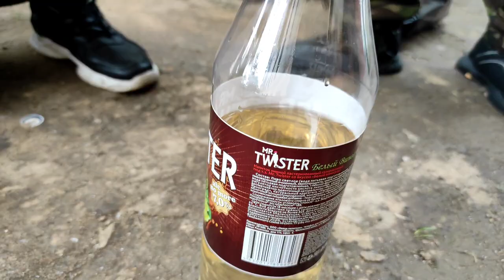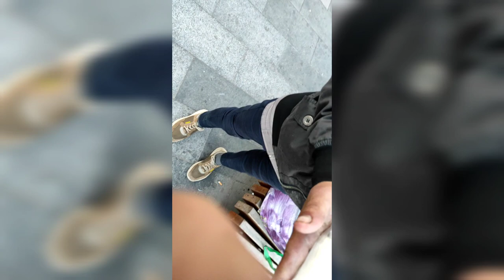НАРЕЗКА СОБЫТИЙ. САВЕЛОВСКИЙ. НОВОСЛОБОДСКАЯ